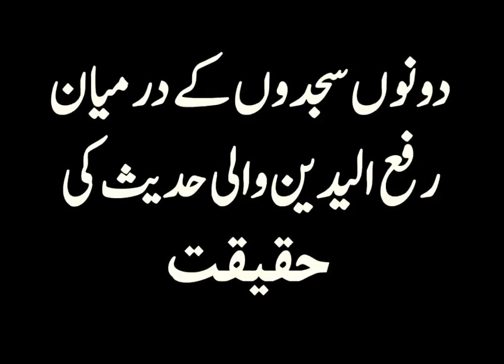2 sajdo ke darmiyan Rafa ul Yadain - Shaikh Jalaluddin Qasmi (reuploaded)